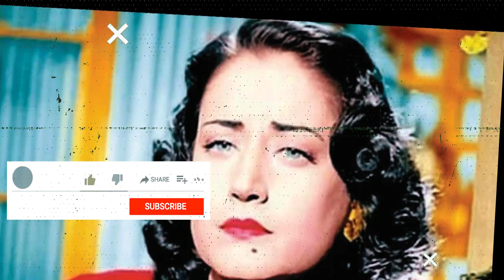عـاجل : وفـاة ابنـة فنانه مصـرية مشهوره منذ قليل في الـمـسـتـشـفـي وسط حـزن كبيـر من اسـرتها